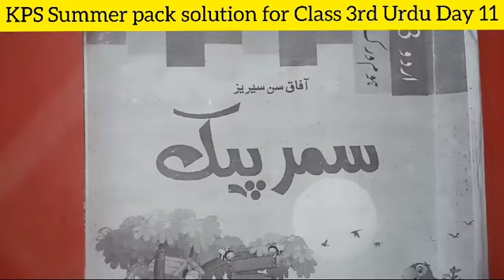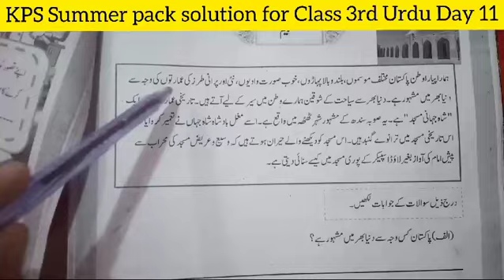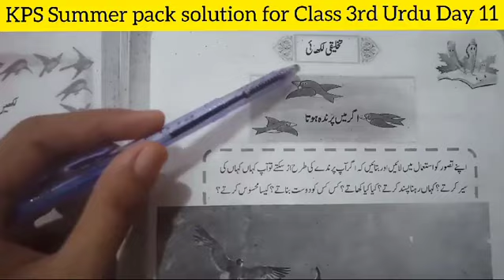KPS Summer vacation work solution class-3rd- Urdu-Day 11